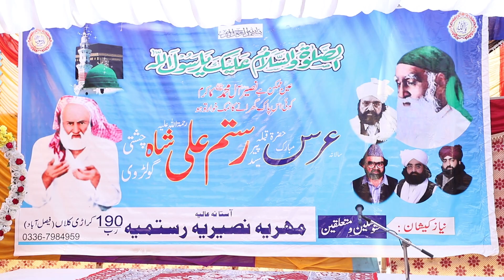qaseeda2023 ali ka ghar hay fiaz ali fiaz qawwal uploading by toheed asif chishti sabri 03027156872